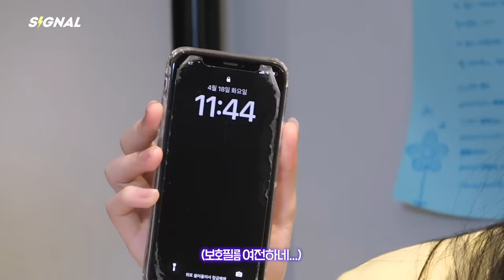박소현입니다 | EN JP CN | SIGNAL 230418